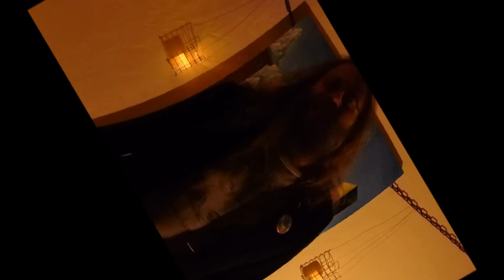Cinderella's Baby, Tonio K. Cover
I think Tonio K is a great lyricist and songwriter not known well enough. You got to accept cyincism as the humour to lighten up his mostly pessimistic views. Then he's great.
This, in the original, is quite a touching ballad though. Hope i didn't destroy it by insisting a little more.

Lyrics:

cinderella's baby
what you gonna do when the six o'clock
news gets real
what you gonna do
honey how you gonna deal
how you gonna handle it
your mommy and your daddy
didn't teach you what you really need
to know
but your mommy and your daddy had
problems of their own

cinderella's baby
they will dress you
suggest every purchase and every step
there's a rulebook been written for you
by the video set
and unless you just turn it off
and figure out what you want
they're gonna program what you find
because they work so hard at making
up your mind

but don't you believe it
when they tell you that your face won't do
and you've got to make one up
when they try to sell you the latest
miracle drug
don't you believe it
all your sisters before you fell victim
to fictional love upon love upon lover
but you just take your time
and try to figure out some kind of truth
and try to find someone who's tryin' to

cinderella's baby
we've been bought and sold
and we don't even know their names
we've been caught and thrown to the lions
don't look for the cage
you can't see it--it's everywhere
got a feelin' that really there's only one
road left to choose
so if you'll cover for me
i'll cover for you

and don't you believe it
when they tell you that your life won't do